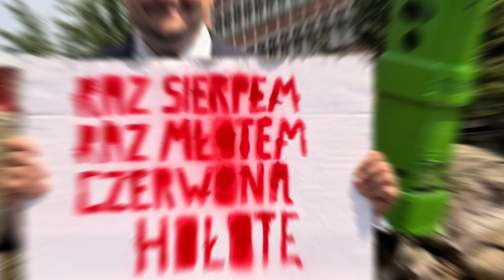Dość symboli sowieckiego imperializmu!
Dość symboli sowieckiego imperializmu. Apel o usunięcie rosyjskich pomników z przestrzeni publicznej do:
🔺Burmistrz Pyrzyc Marzeny Podzińskiej;
🔺Burmistrza Płotów Szymona Klimko;
🔺Burmistrza Międzyzdrojów Mateusza Bobka.